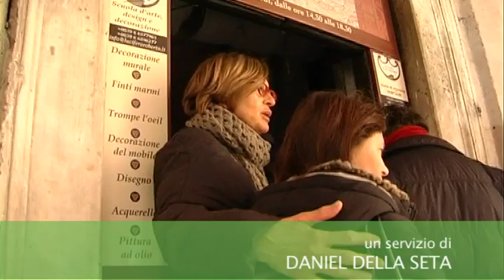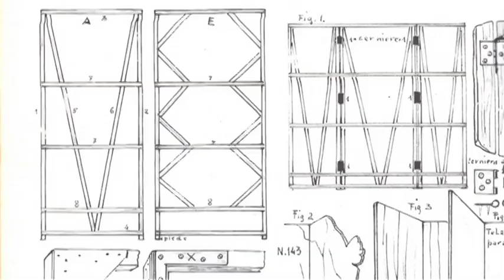ON SCENE - Valorizzare i mestieri dello spettacolo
L'Europa dei nuovi creativi parte dall'Università di Perugia